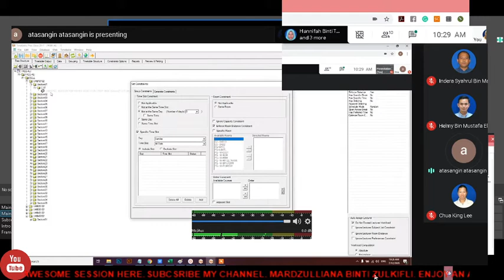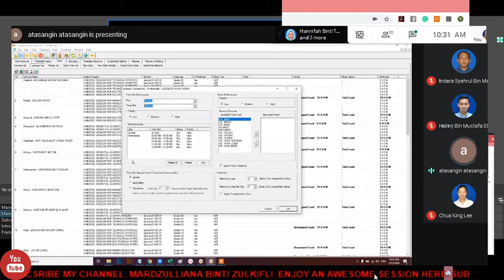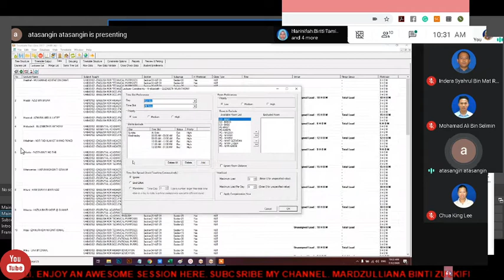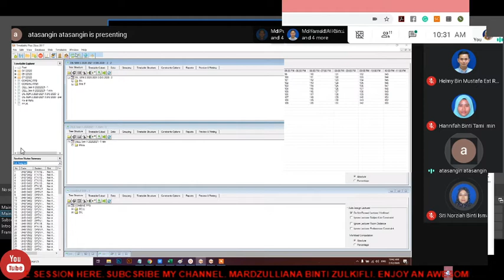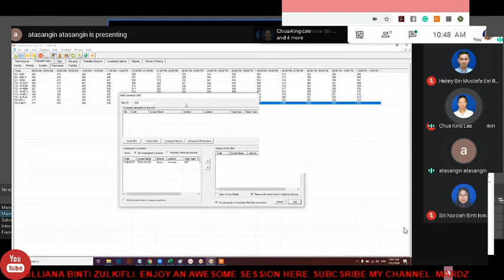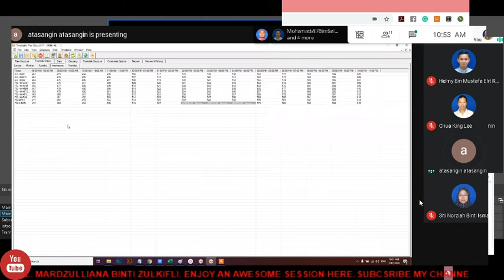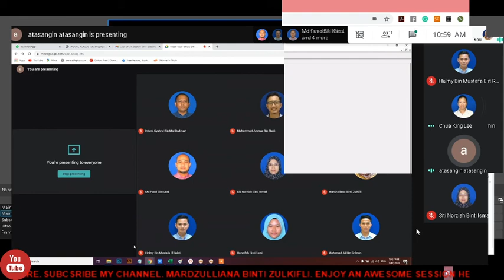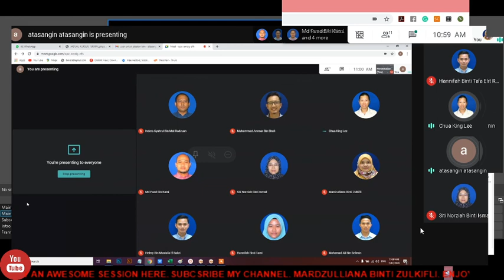T Plus Class Part 2 07122020